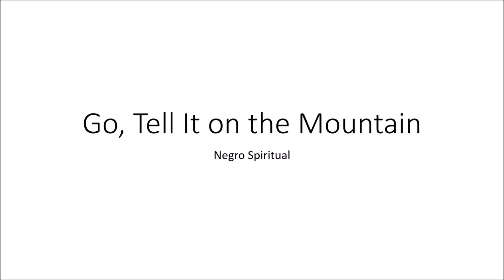Community of Christ Auditorium Aeolian Skinner Organ 12-3-20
Since we're in Advent, I thought you might enjoy hearing some Advent and Christmas pieces on the wonderful Aeolian-Skinner at Community of Christ Auditorium.

Fanfare on "Songs of Joy" - arr. Pam Robison (b. 1947)
I Wonder as I Wander - arr. Pam Robison
Noel Languedocien - Jean-Leon Roques (1830 - ?)
O Come, O Come, Emmanuel - plainsong chant
Comfort, Comfort Ye My People - Geneva Psalter
Pastorale Stuck - Friedrich Schneider (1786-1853)
Wie schon leuchtet der Morgenstern - Victor Klauss (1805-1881)
Pifa (from "The Messiah" - George Frederick Handel (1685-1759)
Joseph, Kind Joseph - Appalachian Carol (Star in the East)
Silent Night! Holy Night! - Franz Gruber (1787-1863)
Go, Tell It on the Mountain - Negro Spiritual